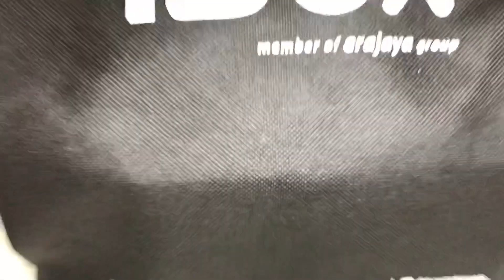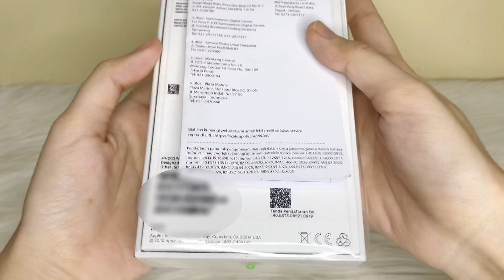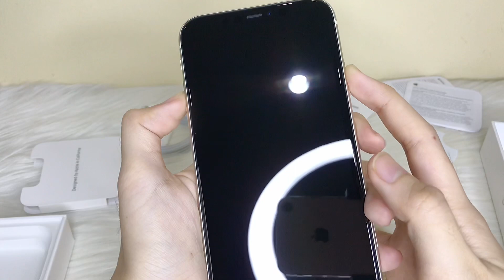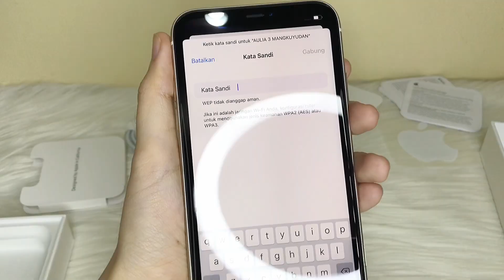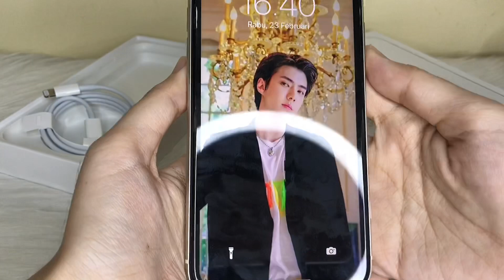Unboxing iPhone 11 NEW | Beli langsung di ibox Masih worth it dipakai di tahun 2022...